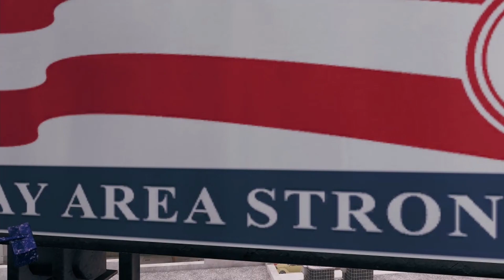Forklift Troubles (Sneak plays Watch Dogs 2 part 37)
I never got my license...

Also, i heard through some escapades on the deep web AKA the local 7/11 that liking and sharing this video helps Marcus and his fellow DEDSEC buddies take over San Francisco and spread glorious memes across the entire state. If we get enough likes, we may even be able to take over Tampa, Florida...Because we all know they need some good old dank maymays.